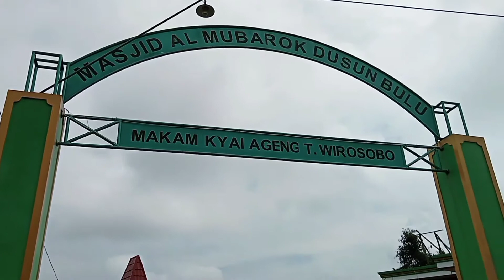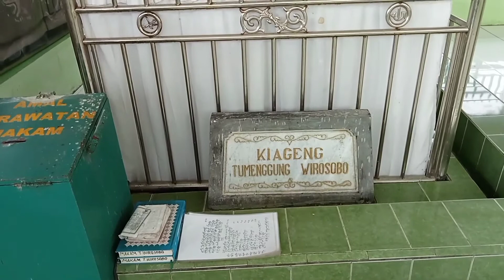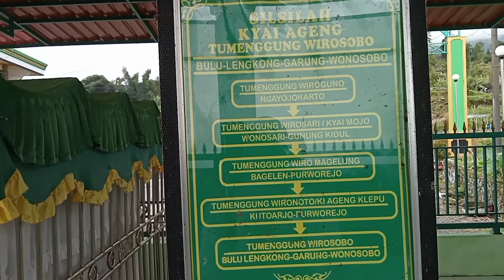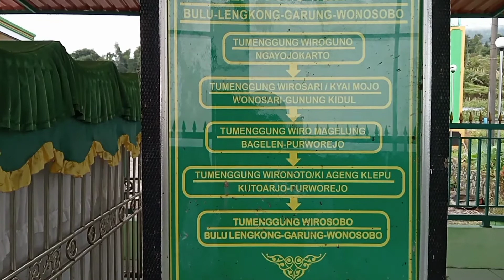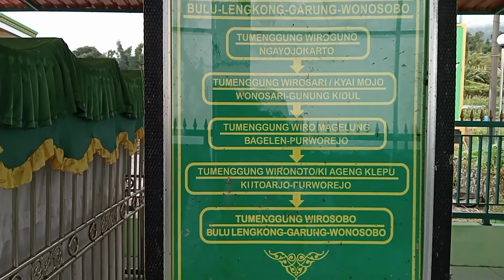Ziarah ke Makam Tumenggung Wirosobo-Wonosobo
Makam Tumenggung Wirosobo terletak di Dusun Bulu, Desa Lengkong Kec.Garung Kab. Wonosobo.